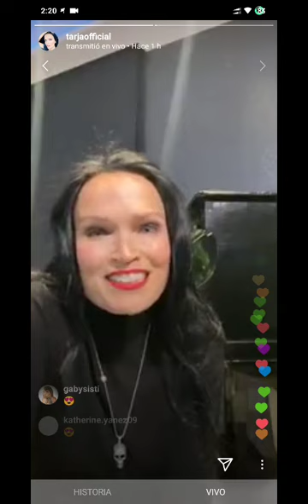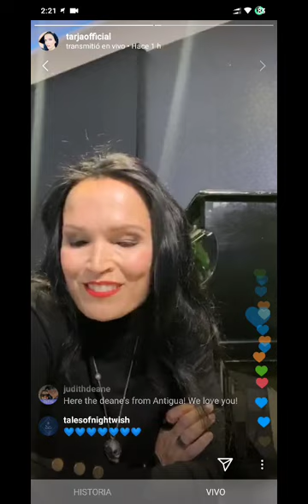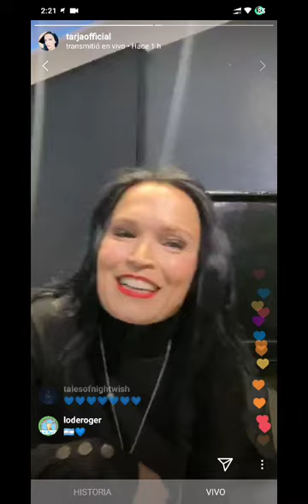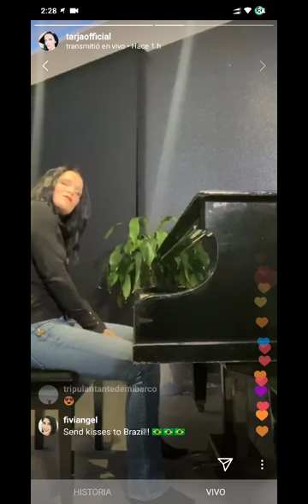Tarja - You and I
Tarja Live from her house